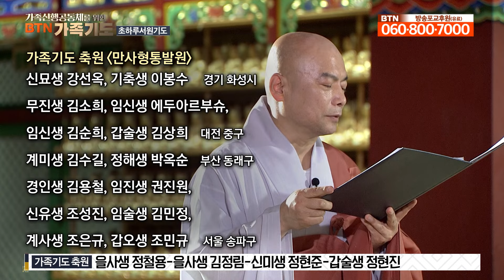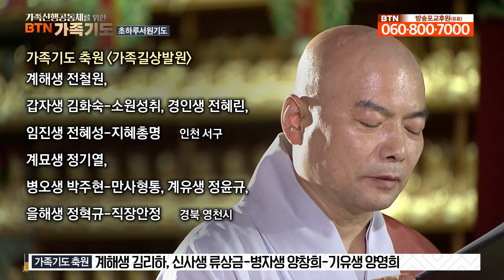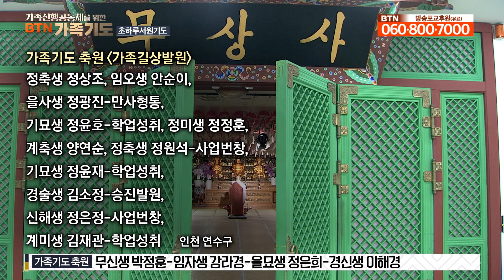가족신행공동체를 위한 BTN 가족기도 - 초하루서원기도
온 가족이 함께 기도할 수 있는 아주 특별한 방송기도
: 초하루서원기도 (4월 첫째주)